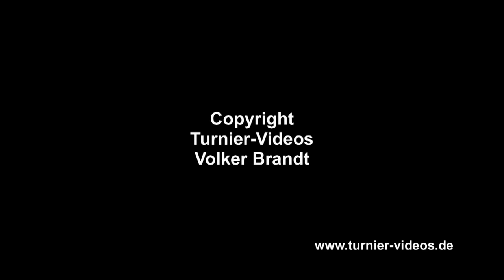Jessica Freye Altbarnim.mpg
Jessica Freye und Skatman - Springprüfung Kl. S* m. 2 Umläufen - Turnier Altbarnim April/Mai 2011